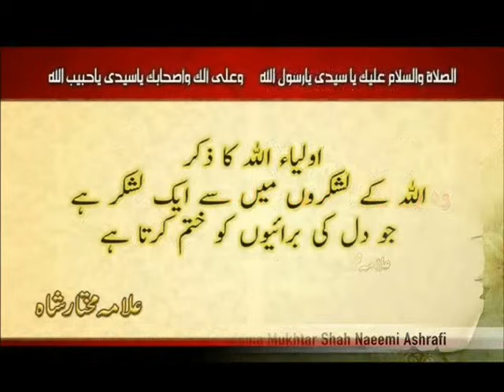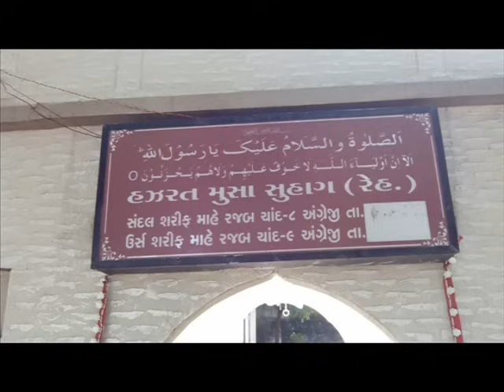(72) Story of Hazrat Musa Suhag Suhrawerdy Majzoob Ahmedabad